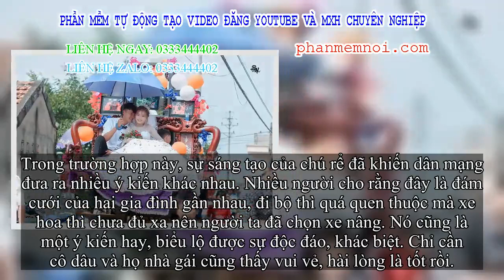✅ Màn rước dâu sáng tạo cực đỉnh khiến cả phố ai cũng phải ngoái nhìn vì độ 'bá đạo' của cô dâu chú